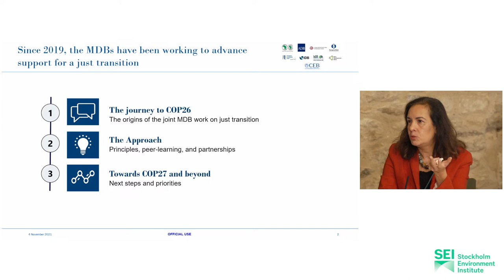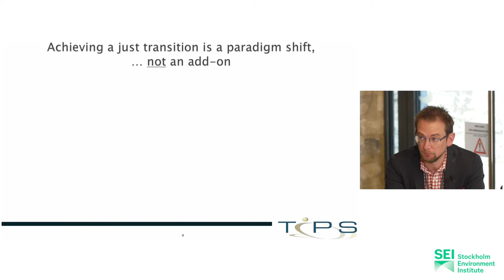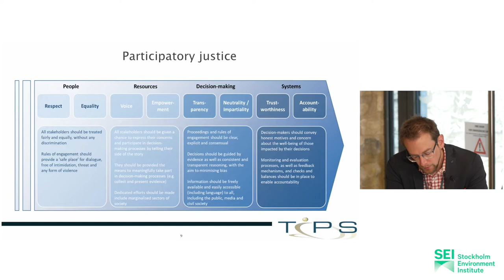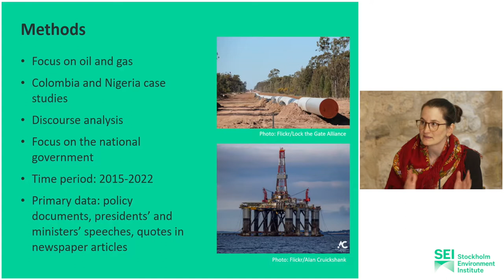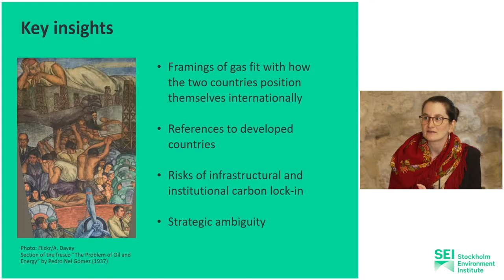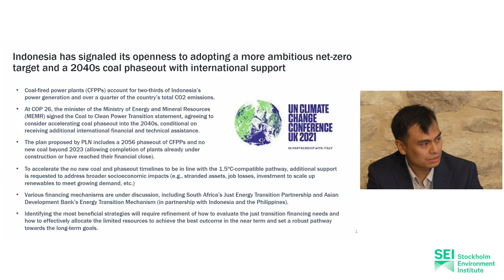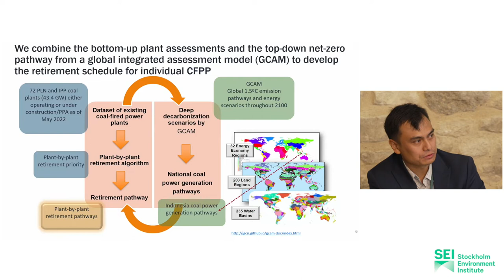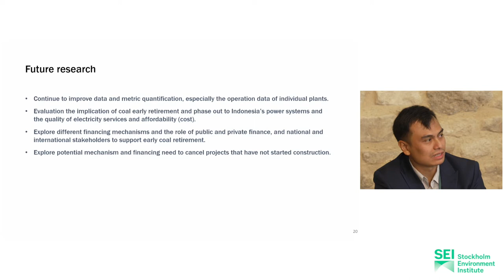Breaking carbon lock-in in developing producer countries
27 September 2022–The Queen's College, Oxford, UK

Plenary: Breaking carbon lock-in in developing producer countries

Moderator: Jesse Burton, University of Cape Town

    Isabel Blanco, European Bank for Reconstruction and Development–Multilateral development banks’ common approach to a just transition
    Raditya Wiranegara, Institute for Essential Services Reform (Indonesia)–Framework to assess the implications of an ccelerated and just coal power phaseout in support of Indonesia’s 2050 net-zero emission target
    Claudia Strambo, SEI–Geopolitics of carbon lock-in in fossil fuel-dependent developing countries: case studies of Colombia and Nigeria
    Gaylor Montmasson-Clair, Trade and Industrial Policy Strategies (TIPS) (South Africa)–A policy toolbox for just transitions in the Global South
    Elias Spiekermann, Federal Ministry for Economic Affairs and Climate Action (Germany)